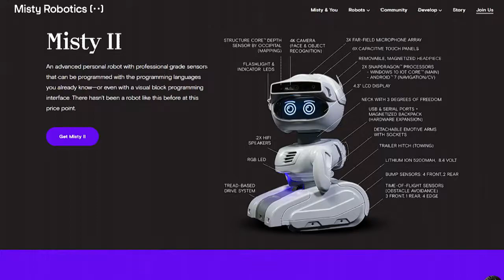Ian Bernstein and Misty Robotics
Ian Bernstein is the founder of Misty Robotics and Sphero. He talks with Jason Howell about his new crowdfunded personal robot, the Misty II.